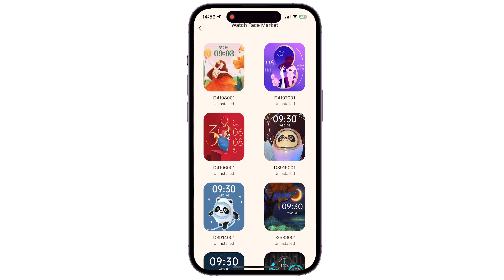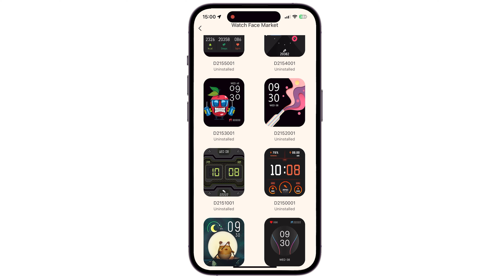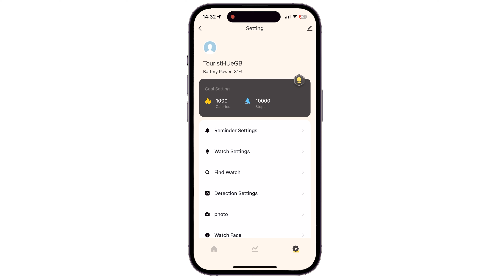Smartwatchs Coloridos com Designer diferenciados - Kumi GT6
Outros Cupons Aliexpress válidos até 14/01/23
Cupom: saldao22  (R$22 off para compras acima de R$250)
Cupom: saldao60 (R$60 Off para compras acima de R$600)
Cupom: saldao120 (R$120 Off para compras acima de R$1200)

00:00 Apresentação do Vídeo
00:23 Unboxing
01:25 Mostrando o Kumi GT6 ( 4 Cores Diferentes )
03:58 Promoção de Lançamento (Fui Taxado)
04:16 Tela, Bateria e Certificações
05:06 24 modos de Esportes
05:22 Vários Monitoramentos
05:38 Watch faces disponíveis
06:14 Interface do Kumi GT6
07:21 Aplicativo
07:45 Considerações Finais

Contatos:
Instagran: mastertechjr